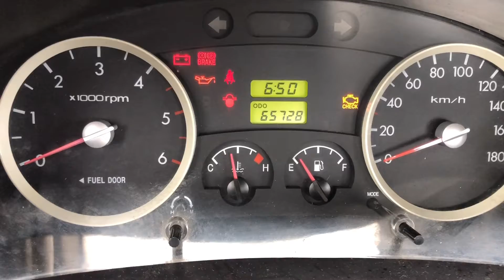PORTER SINGLE CAB CARGO M/T(AU663458)